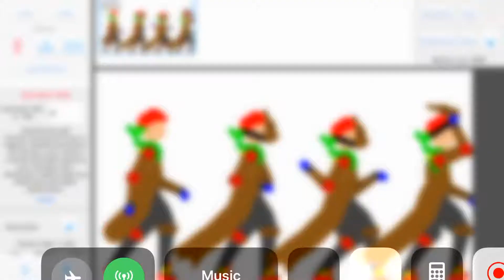Samurai lvl4 and 5 is done!